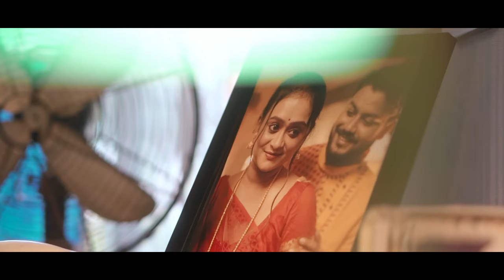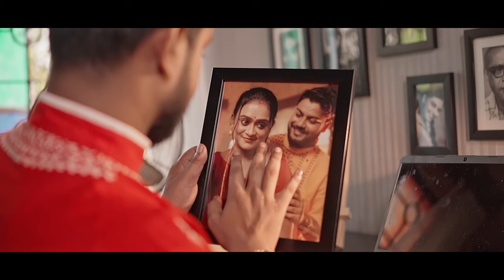Alada Alada - আলাদা আলাদা | Cover | @ParthaBanerjee | Mayuri | @ajitavabarat1221 | Evergreen Passion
Here's presenting a very beautiful song "Alada Alada" from the recent bengali movie Ardhangini.

Please share with your dearest one.  ❤️

Song : Alada Alada
Music & Lyrics : Anupam Roy
Singer : Iman Chakraborty
Movie : Ardhangini

Singer : Partha Banerjee & Mayuri Das
Music & Audio Production : Partha Banerjee
Recorded at : Control Room Studio

VIDEO CREDITS:-
Cast : Titlee Palodhi Dasgupta & Akash Mirdha
DOP : Supratim Shee
Edit & Colour Grade : Ajitava Barat
Art & Light : Shib
Makeup & Hair : Jhuma Roy
Designer : Adrija Biswas
Dress & Styling : Priyanka Kanungo
Video Concept & Direction : Ajitava Barat